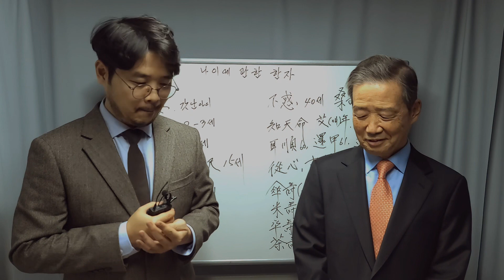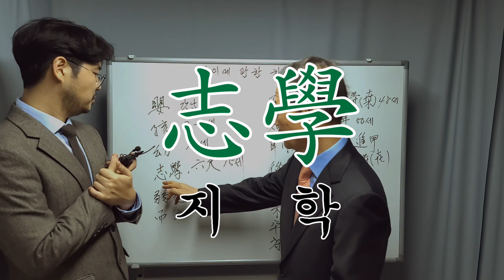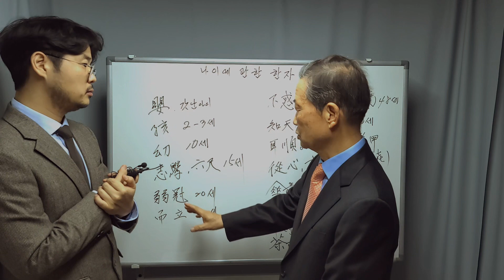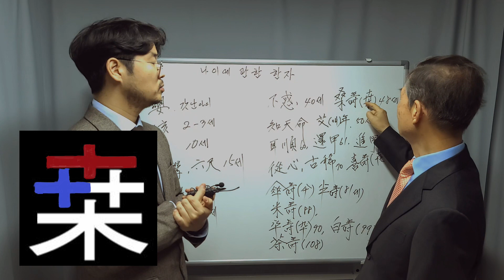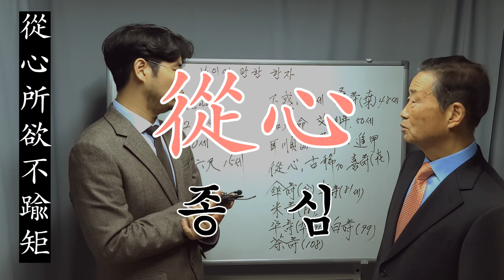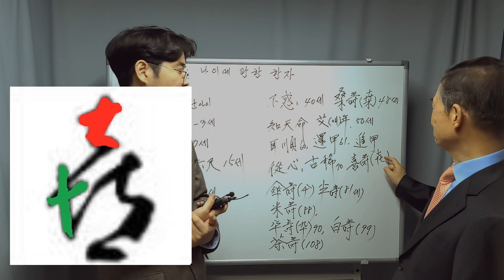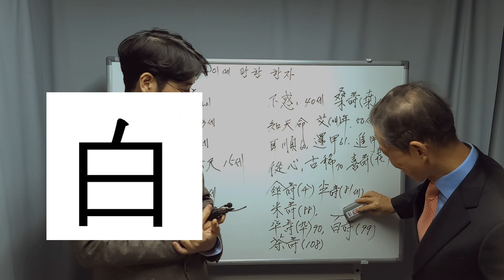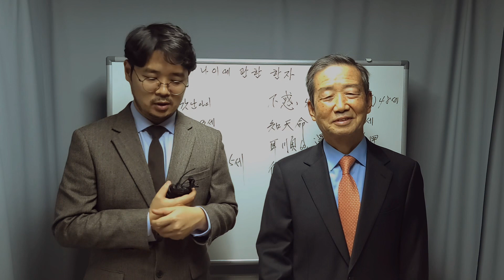[한자 공부] 나이에 관한 한자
동영상을 시청하는 도중
궁금한 내용이나 특별히 알고 싶은 주제가 있으면
언제든지 메일로 문의 주세요